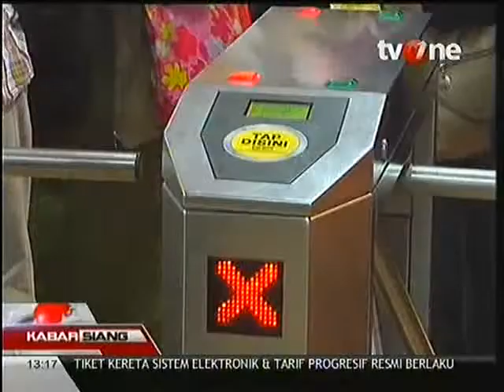Tarif Progresif KRL Mulai Di Berlakukan